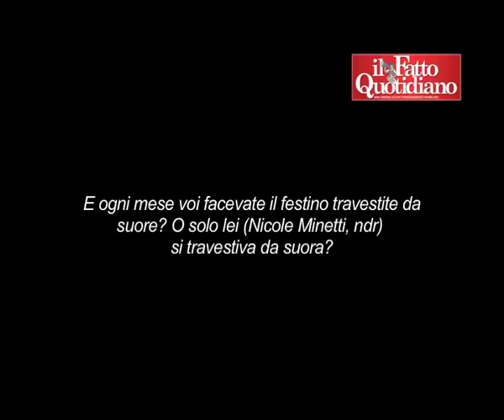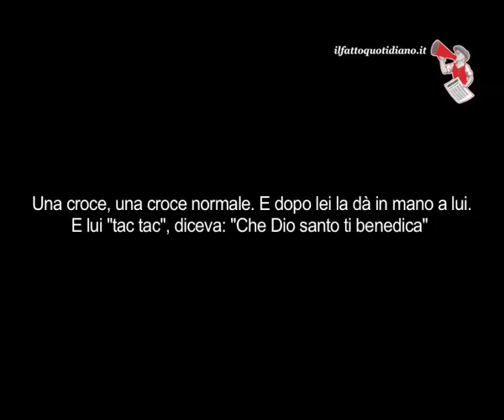La testimonianza audio: "Il crocifisso di B. sul seno della Minetti"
L'estratto della registrazione (di circa due ore) di una delle testimoni chiave del processo Ruby. Il Fatto Quotidiano ha dato la garanzia di non rivelarne l'identità per tutelare lei, che ha già parlato con gli inquirenti, e le indagini.